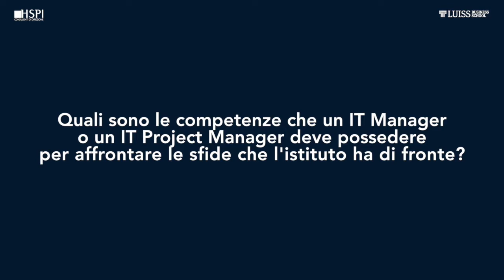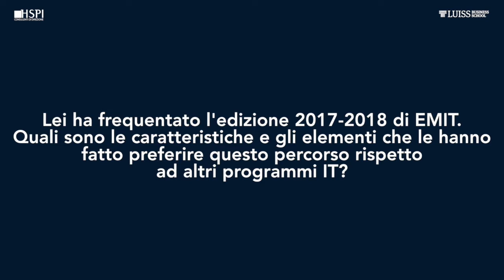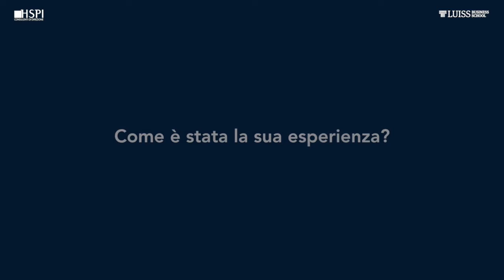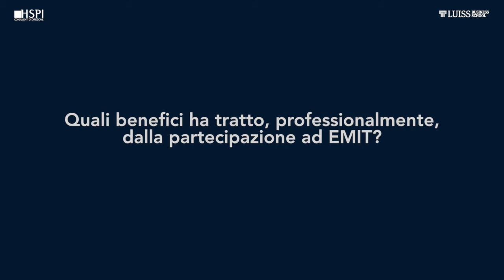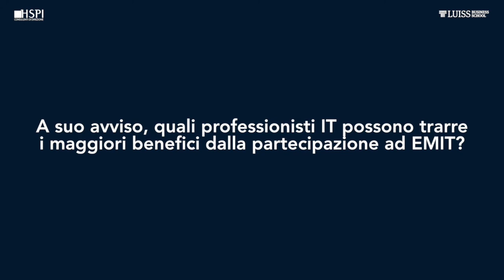Master EMIT - Intervista a Luca De Santis, CIO di Cassa Geometri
Dopo aver indicato le competenze che un professionista IT deve possedere per affrontare le sfide del futuro, Luca De Santis, CIO di Cassa Geometri, ci racconta la sua esperienza con il master EMIT, i fattori che lo hanno incentivato a partecipare, e quali sono stati i benefici ottenuti.